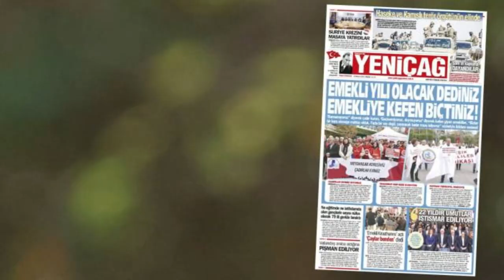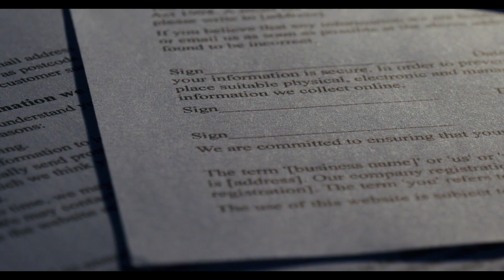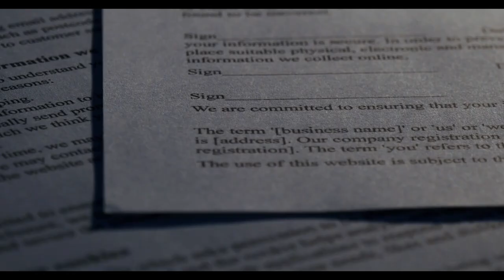Emekli yılı olacak dediniz emekliye kefen biçtiniz!